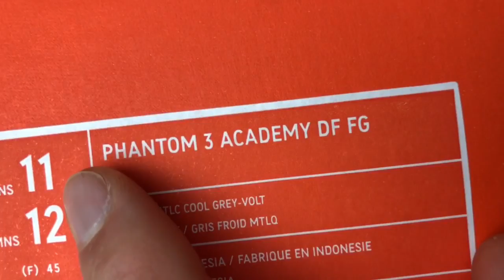Nike Hypervenom Phantom III Academy DF FG ‘Just Do it Pack’ | UNBOXING & ON FEET | football boots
Watch out my latest football cleats pick: NIKE HYPERVENOM ACADEMY DF FG soccer boots.

I bought this pair Nike football boots at Nike.com for 89,95€.